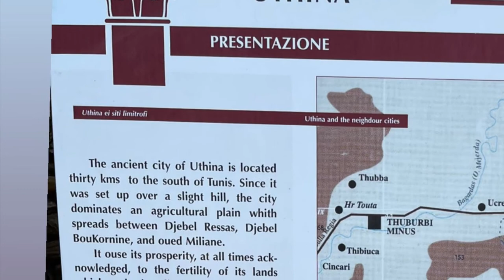Uthina (Oudna), Tunis, Tunisia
Uthina  is an ancient town which is situated now in the northern Tunisia, near the capital Tunis.

Uthina was a Roman colony during the era of Emperor Augustus. The historical ruins forms the archeological site of Oudna.  The remains consist of an authentic fortress, cisterns, and aqueduct, a triumphal arch, a theatre, an impressive amphitheater, a mystic basilica as well as a beautiful bridge and many mosaics.

The site (Oudhna) was used as a the filming location for the movie ``Murder in Mesopotamia``(2001) which was inspired from the novel of Agatha Christie with the same name.
Uthina is a historical place that is worth of visiting alone or with family and friends to feel the history on the spot.